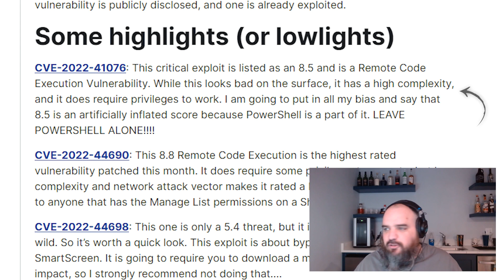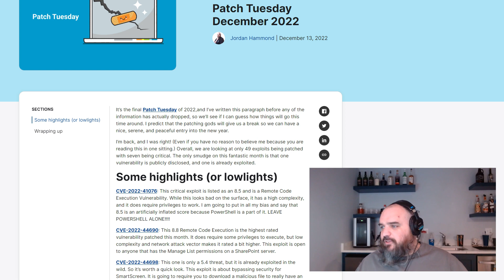Patch Tuesday December 2022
It’s time for the December 2022 Microsoft PatchTuesday recap. Microsoft announced a total of 49 exploits patched, with seven of those being listed as critical. The only smudge on this fantastic month is that one vulnerability is publicly disclosed, and one is already exploited.

CVE-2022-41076: PowerShell Remote Code Execution Vulnerability
CVE-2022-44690: Microsoft SharePoint Server Remote Code Execution Vulnerability
CVE-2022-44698: Windows SmartScreen Security Feature Bypass Vulnerability

You can find more information about these and other vulnerabilities in our Patch Tuesday blog post;

0:00 - Intro
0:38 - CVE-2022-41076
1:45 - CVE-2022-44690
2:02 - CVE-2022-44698